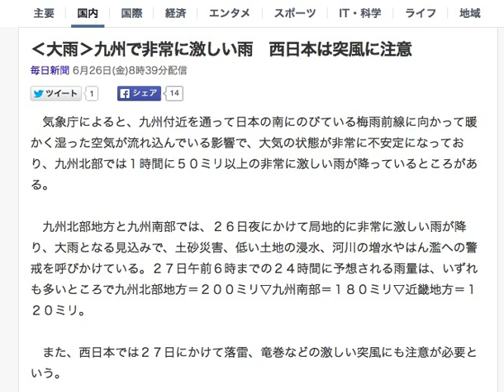‹大雨›九州で非常に激しい雨 西日本は突風に注意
毎日新聞 6月26日(金)8時39分配信

　気象庁によると、九州付近を通って日本の南にのびている梅雨前線に向かって暖かく湿った空気が流れ込んでいる影響で、大気の状態が非常に不安定になっており、九州北部では１時間に５０ミリ以上の非常に激しい雨が降っているところがある。

　九州北部地方と九州南部では、２６日夜にかけて局地的に非常に激しい雨が降り、大雨となる見込みで、土砂災害、低い土地の浸水、河川の増水やはん濫への警戒を呼びかけている。２７日午前６時までの２４時間に予想される雨量は、いずれも多いところで九州北部地方＝２００ミリ▽九州南部＝１８０ミリ▽近畿地方＝１２０ミリ。

　また、西日本では２７日にかけて落雷、竜巻などの激しい突風にも注意が必要という。